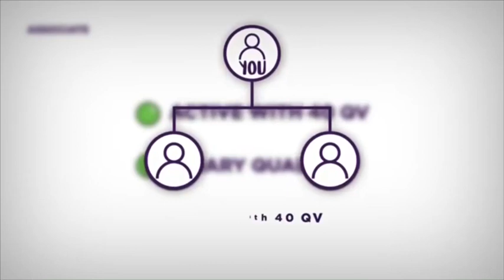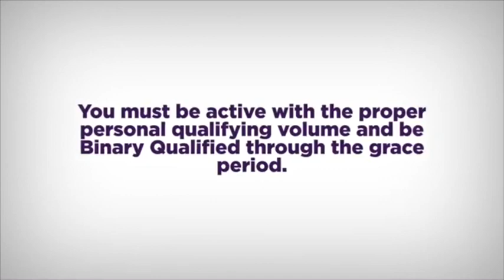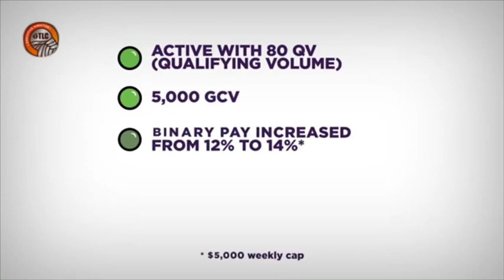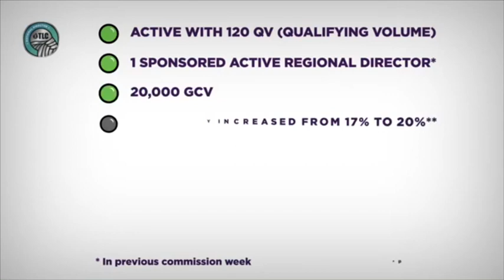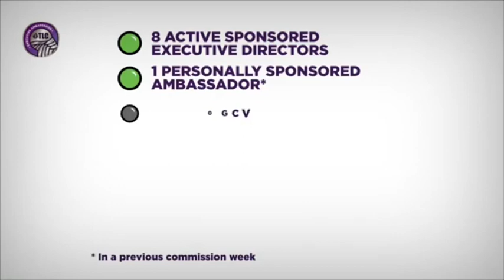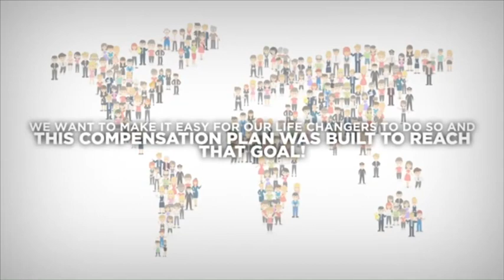Ranks with Total Life Changes (TLC)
If a life changer sent you to this video please get back with them & sign up or purchase